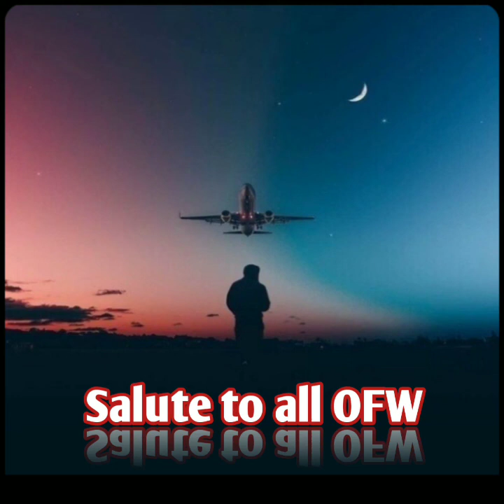Salute to all OFW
kung isa kang ofw para sa inyo eto